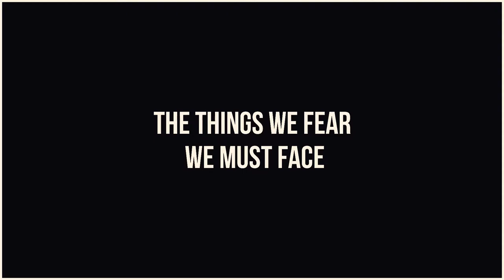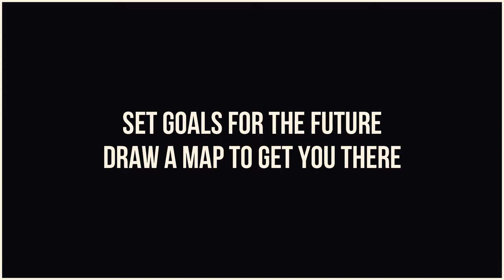Suicide, A different Story - Hope & Recovery with Adam Howard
On my journey exploring suicide, I find myself sipping tea with Adam Howard in a kooky Fleetwood Cafe. He shares his suicide recovery story with me, sharing ideas that helped him get well and find hope.

Suicide, A Different Story is my exploration into the world of suicide, in particular, malesuicide as told by its survivors. The focus is firmly rooted in hope. This project introduction explains a little more.

I work with trans formative stories from people who have overcome trauma.   Over 6 months more than 100 men came forward to share ideas on what helped them make their lives better. Each conversation, each story has filled me with hope and inspiration.

- Suicide, A Different Story was originally funded by Lancashire & South Cumbria NHS, here in the UK. A huge admiration goes out to all the men, both those on & not on film, who have courageously shared their stories.

There will be a book coming out soon...

 💼 Post-It Notes

📌 Your subscription to my channel would warm my heart, it would also make my day if you signed up to my website, but I don't want to push my luck)

- my handle is @KaneDDodgson